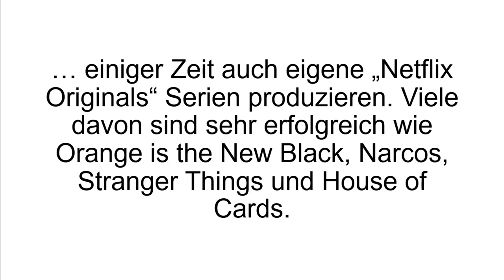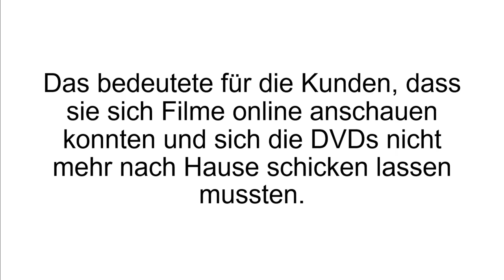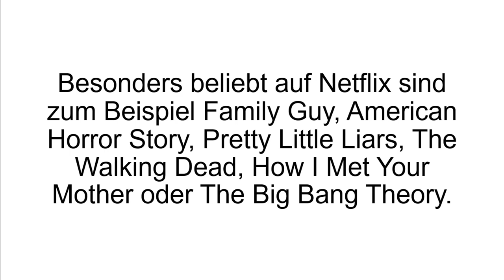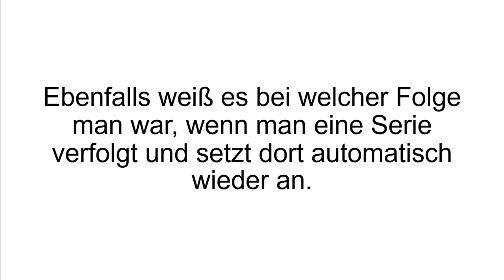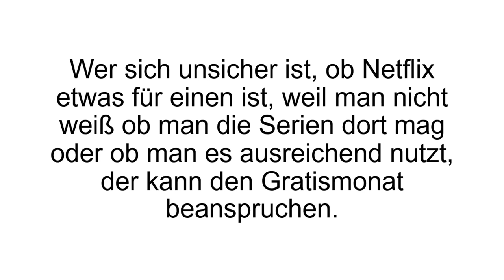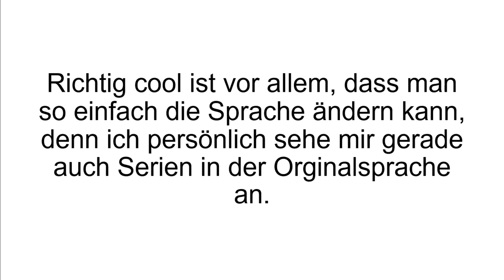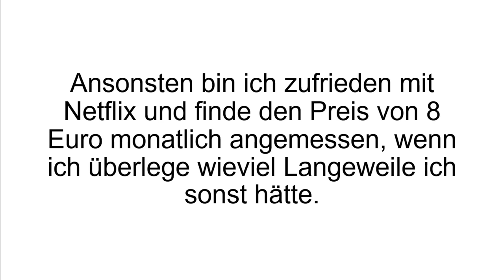[FAZIT] Netflix Erfahrungen | Netflix Review - Streamen mit Netflix im Test!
Netflix Erfahrungen. Heute gibt es von uns Netflix&Chill. Aber mal ernsthaft: lohnt sich Netflix Deutschland? Der Frage gehen wir auf den Grund und probieren es objektiv zu beantworten.

Wusstet Ihr, dass es Netflix schon seit 1997 gibt? Damals haben Reed Hastings und Marc Randolph Netflix gegründet. Okay, es war eine Online-Videothek und es wurden DVDs an die Kunden verschickt, aber es existierte bereits. 2002 hatte das Unternehmen schon genug Erfolg, um an die Börse gehen zu können. Das Netflix wie wir es heute kennen gibt es ungefähr seit 2007.

Dort wurde der Streaming-Dienst vorgestellt und die Kunden konnten von nun an ihre Filme bequem am Rechner zu Hause schauen. Bis 2010 blieb dies ein Privileg der amerikanischen Bürger, aber dann brachten sie ihre Dienste auch bis nach Europa. Seit September 2014 gibt es den weltweit bekanntesten Streaming-Dienst nun auch in Deutschland. Insgesamt sind übrigens über 80 Millionen Menschen bei ihnen eingeschrieben.

Das Netflix Angebot besteht aus Serien, Filmen, Originalproduktionen, Kinderserien und Dokumentationen. Bei vielen hat man den Vorteil, dass sie auf deutsch verfügbar sind sowie in der Originalfassung. Beliebte Serien bei Netflix sind zum Beispiel The Walking Dead, Breaking Bad, How I Met Your Mother und viele mehr. Zu den Originalproduktionen gehören zum Beispiel Narcos, House of Cards oder Orange Is The New Black. Durchschlagenden Erfolg hatte übrigens die Serie Stranger Things, die ebenfalls von Netflix produziert wurde. Außerdem haben sie auch einige Serien in Kooperation mit Marvel produziert. Dazu gehören zum Beispiel Jessica Jones und Daredevil. Das Angebot wird tagtäglich erweitert.

Wenn Du mehr zu Netflix erfahren willst, dann schau JETZT bei Produkt-Kenner.de vorbei!